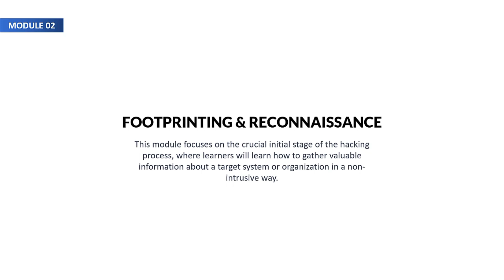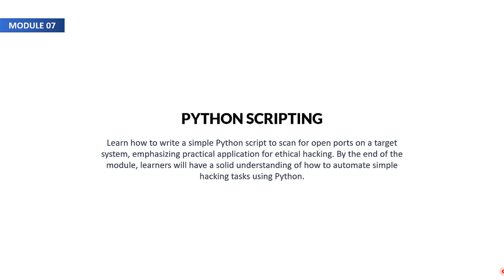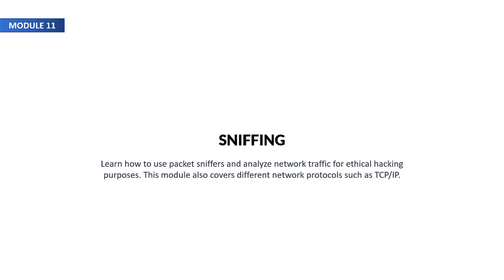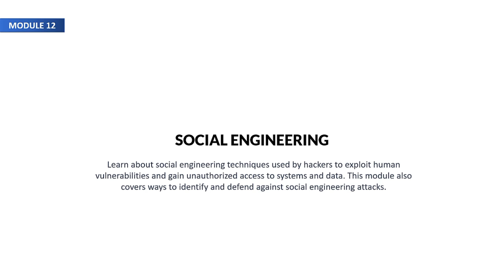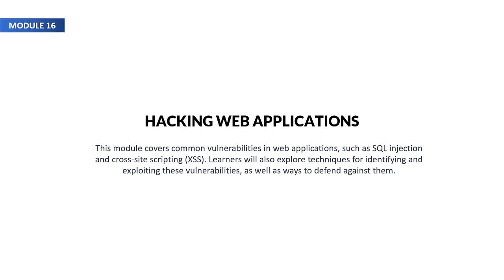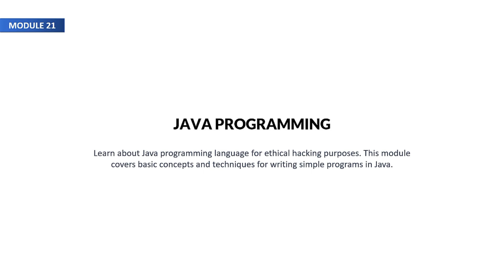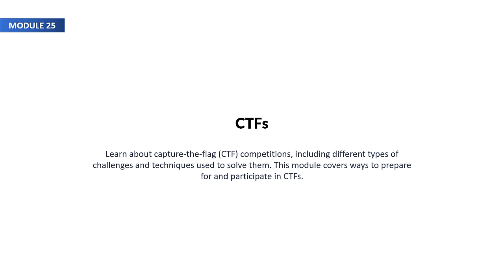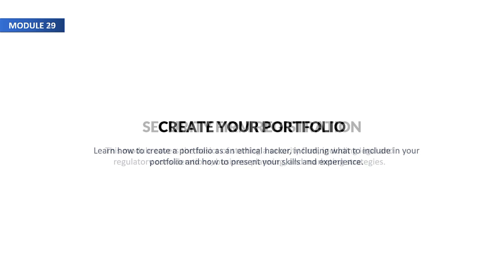Crack the Code: Comprehensive Ethical Hacking Course Unveiled! 🕵️‍♂️💻 | Trending Tutorial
🔒 Welcome to the ultimate Ethical Hacking experience! In this Trending Tutorial, we're thrilled to unveil our Comprehensive Ethical Hacking Course – a journey from novice to expert in the world of cybersecurity. 🚀💡

🌐 Dive deep into the secrets of ethical hacking with our expert instructors, covering everything from foundational principles to advanced techniques. Whether you're a cybersecurity enthusiast or an aspiring ethical hacker, this course is designed to empower you with the skills needed to navigate the digital landscape securely. 💻🛡️

🕵️‍♂️ What to expect:
- **Foundations of Ethical Hacking:** Understand the core principles and ethical guidelines.
- **Hands-On Labs:** Apply your knowledge in real-world scenarios with our practical labs.
- **Advanced Techniques:** Master the latest tools and techniques used by ethical hackers.
- **Certification Opportunities:** Enhance your professional credentials with recognized certifications.

💼 This Trending Tutorial is not just a course; it's a key to unlocking a world of opportunities in cybersecurity. Join us on this exciting journey to "Crack the Code" ethically and responsibly. Don't just learn, become the defender of the digital realm! 🛡️💪

🚨 Ready to embark on your ethical hacking adventure? Hit play now and let the journey begin! 🔓🚀